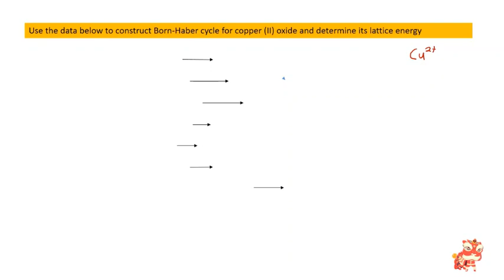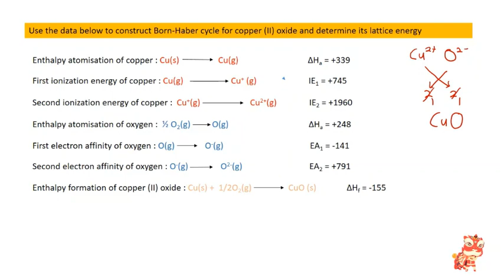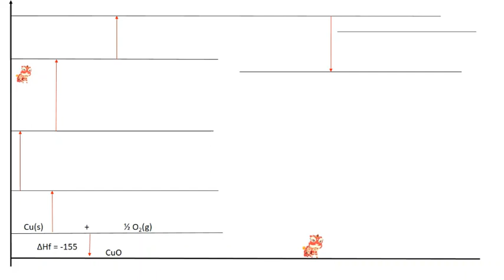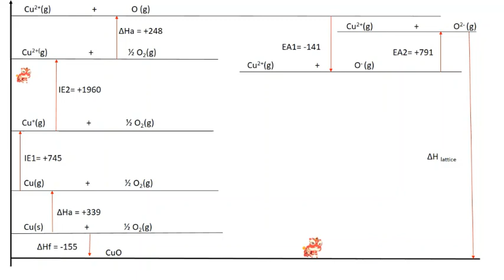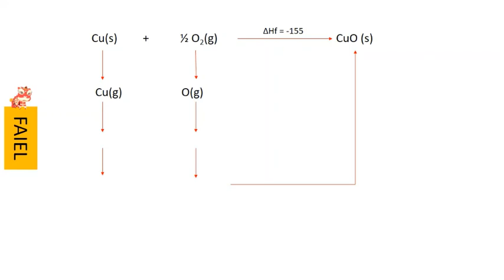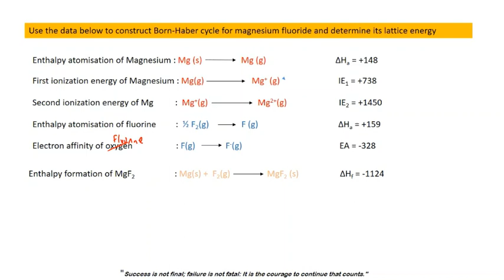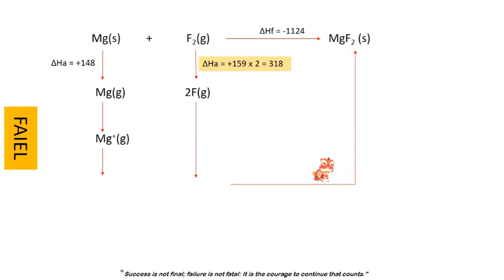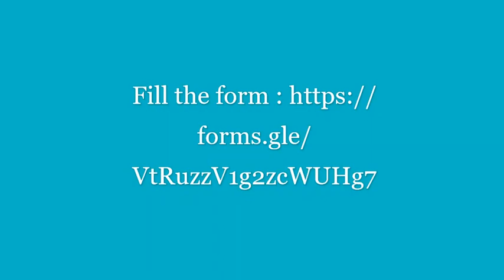BORN HABER EXERCISE